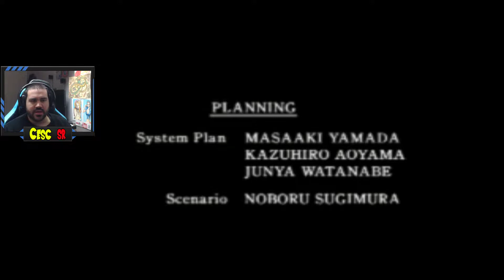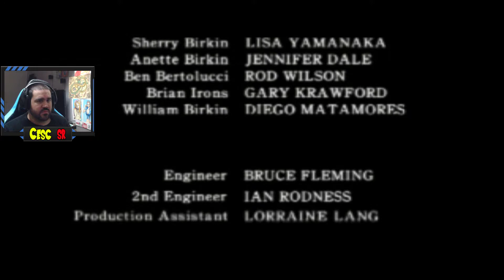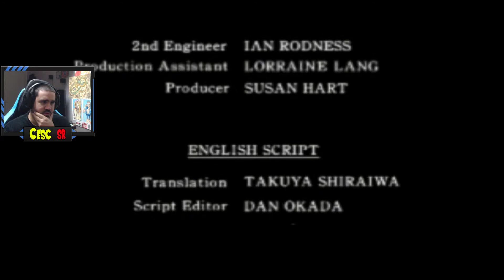Rsident Evil 2 #3 - Gameplay Español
Social:
Apoya y ayudame a mejorar:
Mi PC:
-Monitor 1: Acer Predator XB271HU IPS 2K 27"
-Monitor 2: Samsung SyncMaster fx2490HD
-Procesador: i7-4790
-CPU: 3.60 GHz
-Ram: 16 Gb
-GPU: Nvidia GeForce GTX 1070
-Ratón: Logitech G502
-Micro: Krom Kimu
-Webcam: Logitech c920 HD pro
-Auriculares: Logitech G533
Consola:
-PS4 PRO